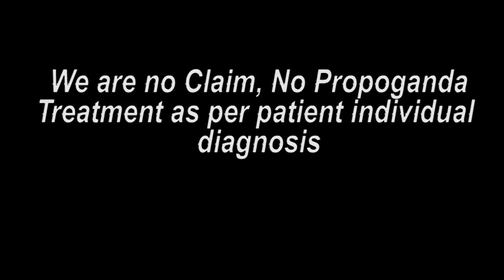महाराष्ट्र पेशंट ट्रीटमेंट के बाद का मंतव्य || Praveen Surana || Deaf Cure Center || Ahmedabad